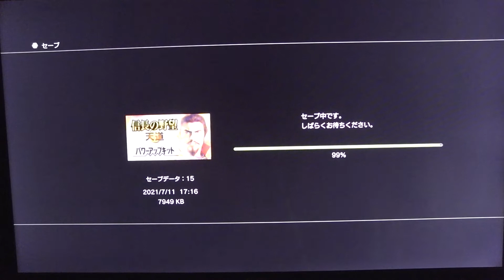『信長の野望・天道with パワーアップキット』をはたまた気が済むまで適当にやるだけ49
三菱電社長 不都合な事実出して
NEW
996
規制委 東電本社を立ち入り検査
307
九電もカルテルか 立ち入り検査
364
観光業 廃業など過去最多ペース
1047
絶滅待つだけ? 駄菓子屋の真価
NEW
11
ミスで「終わった」酒蔵の変革
331
おにぎりせんべい 東へ進出狙う
NEW
315
定価の30倍も 中古おもちゃ高騰

インフォームドコンセント無きワクチン接種にご注意を、証拠のビデオ映像必須

もしも新型コロナウイルスの自然免疫を獲得しているヒトが、
自覚もなく新型コロナウイルスのワクチンを勧められて受けたら
何も問題はないのでしょうか？
ワクチンを受ける必要があるのでしょうか？
必要がないのに受けるということは無駄ではないのでしょうか？
念のために受けるというのことのでしょうか？
税金の無駄はないのでしょうか？
ワクチン接種後にIgM抗体が出るころに抗体検査をしてIgM抗体が陰性だった場合？
以前に自然免疫を獲得したことにはならないでしょうか？
自然免疫を獲得していた場合、ワクチンを接種しなくても新型コロナウイルスによる
重症化や死亡例がなかったのにもかかわらず、
ワクチンの副作用のみによって重症化や死亡例が出た場合、
勧められてワクチンを打ったヒトの場合、
いったい誰が責任を取るのでしょうか？

本来ならば
自然免疫を獲得しているか確認してから
ワクチンが必要なヒトだけが受ける。
その分だけ発注すれば何の無駄もなくなると
思うのですが世間はどう思うのでしょうか、

あくまでもこれは
世界人口70億人分のひとりの意見にすぎず、
この意見をいいと思うヒトも批判するヒトも貴重でもありますが
そもそも世界人口70億人分のひとりの意見に過ぎないことを
お互いに理解いたしましょう。